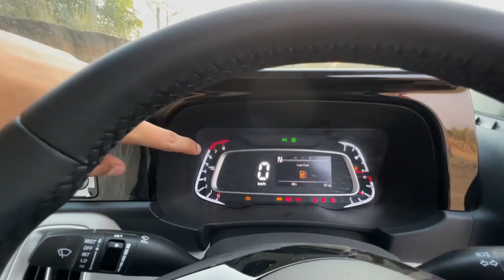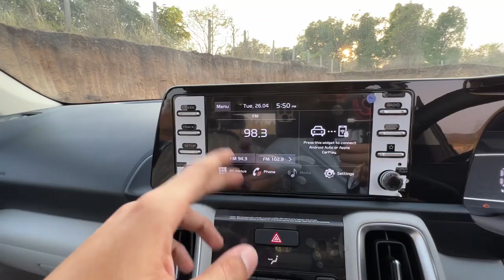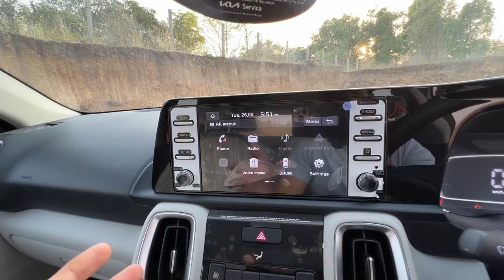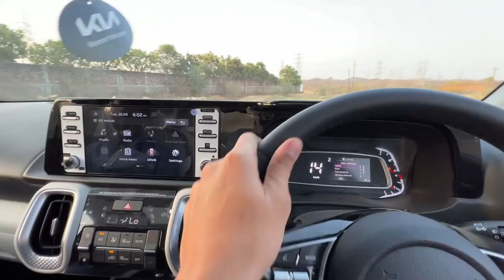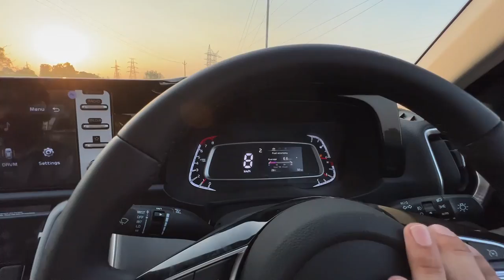2022 KIA Sonet iMT Review - Bawal Cheez Hai 🔥😂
For the year 2022 Kia has decided to focus on safety and more features for kia Sonet . Lets see what all is being offered.

Special Thanks To Khatwani Kia
Address - Tilwara Road, Before Little World School, Jabalpur, MP